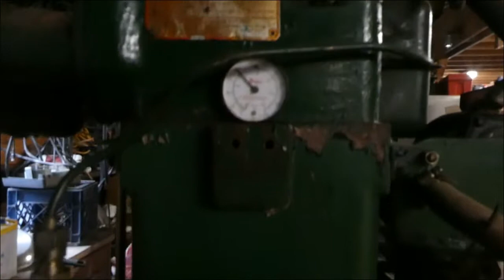Lister engine w12kw gen purchase 062222 NH Hbbyloggr Scores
We put a deposit down on a Lister 8.1 Diesel engine today. It spins a ST 12kw generator head. This is about as basic an engine as you can get. 650 RPM heavy flywheels, hand crank to start and meant to run for long periods. Perfect as a last resort when things go south. The way I look at it, I might have made a big mistake spending that kind of money or I'll be glad I did. Either way guys, this is a very cool set up and I'm thrilled to have found it.
Going on a field trip this coming Sunday to load her up and bring it back to the compound for testing.